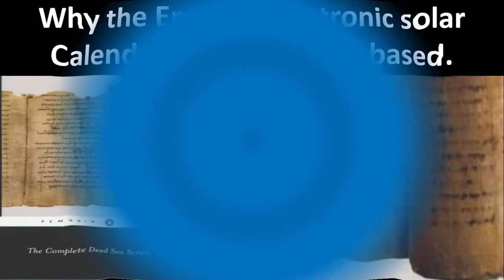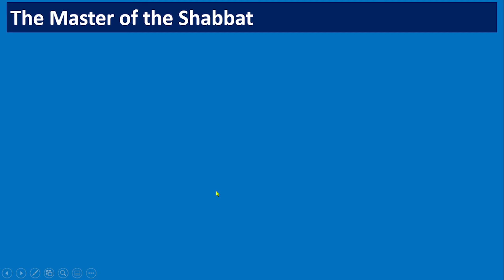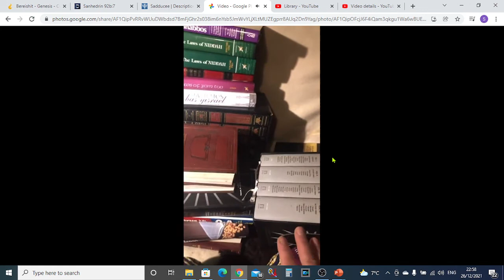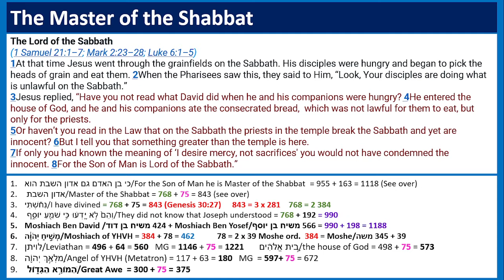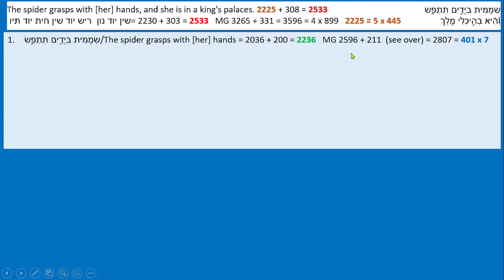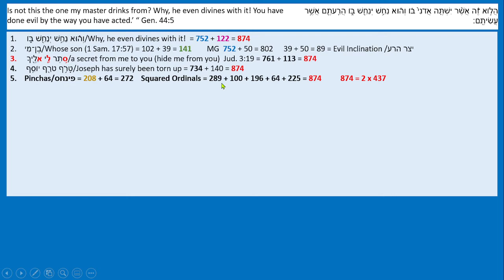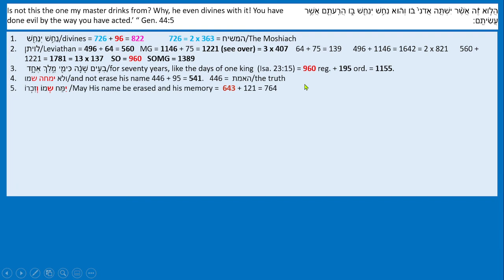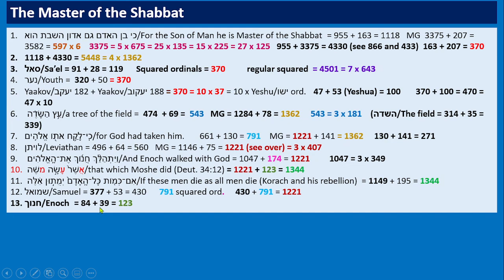Why the Enoch/Metatronic solar calendars are not Torah based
A powerful analysis into the false teachings of the Enoch solar calendar, that are becoming more prevalent at this time and testing the faith of Believers in Yeshua and are totally contrary to Torah.

Chapters
0:0 Introduction and lesson objectives
0:03:19 Chapter 1 - Who are the Essenes
0:11:38 Chapter 2 - Qumran's greatest novelty
0:15:15 Chapter 3 - Zadokites in the New Testament
0:32:26 Chapter 4 - The slave who becomes a king, Metatron instead of Moshiach
0:37:50 Chapter 5 - The Master of the Shabbat - The Essene community rules and their Shabbat rules and how this is contrary to Torah and the teachings of Yeshua.
0:53:49 Chapter 6 - The Master of Shabbat - Alpha numerical analysis - Moshiach opposed to Laban, Leviathan and Metatron
1:21:50  Chapter 7 - The spider grasps with her hands and is in the King's Palaces. Holy opposite forces of divination and the serpent.
1:41:20 Chapter 8 - Yosef's cup of divination and it's holy coded message for redemption
2:20:08 Chapter 9 - The Master of Shabbat and the rebellion of Korach

Correction - chapter 6 I mention that the word ‘I have divined’ spoken by Laban to Yaakov was spoken when Yaakov left Lanan’s household. This is not so, it was spoken when Yaakov was determining his wages. The error makes no difference to the overall context of the message and teaching.